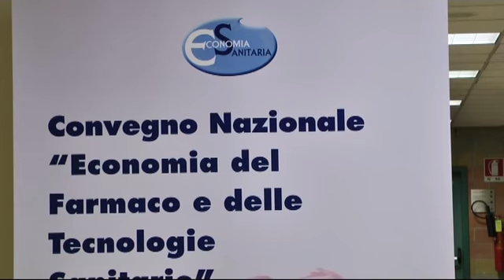Valutazioni di efficacia comparativa e R&S delle imprese farmaceutiche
Intrervista alla Dr.ssa Francesca Patarnello, Direttore HTA & Clinical Safety, GlaxoSmithKline